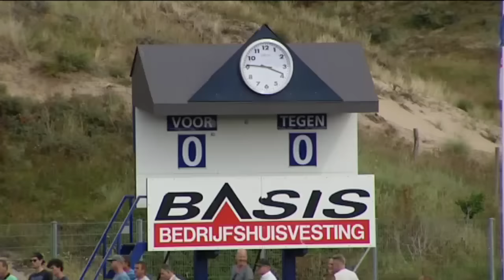Samenvatting Quick Boys - Jong FC Volendam